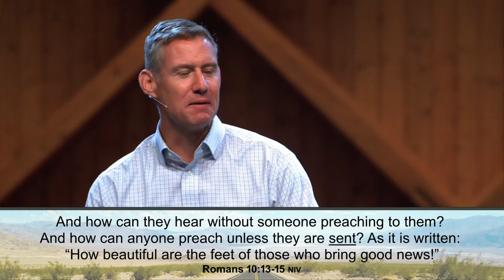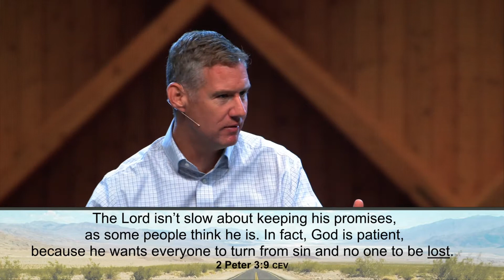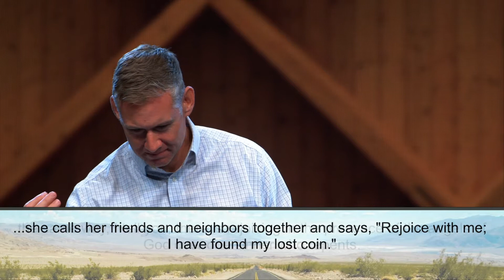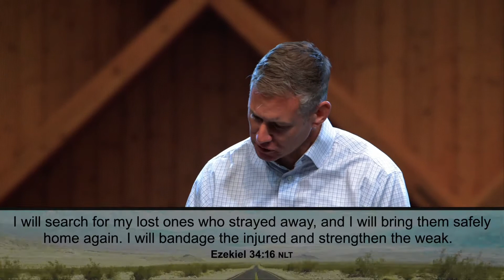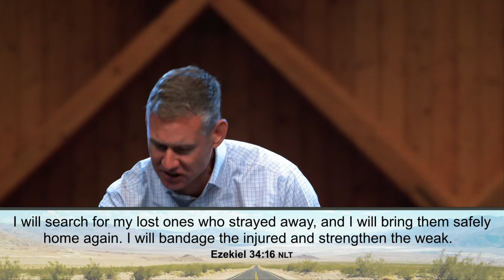09.12.21 | Sent | Message 2